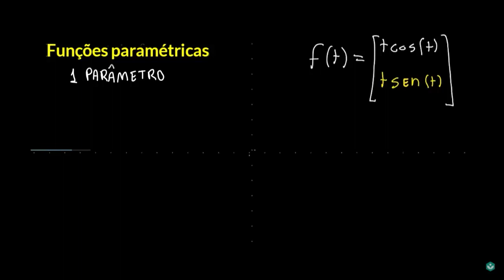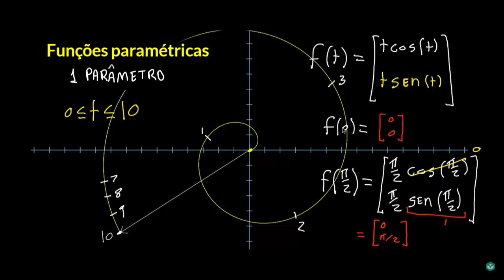Curvas parametrizadas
Esse vídeo realiza uma discussão sobre as funções paramétricas e como parametrizar uma curva.